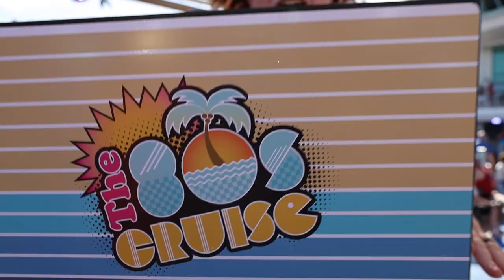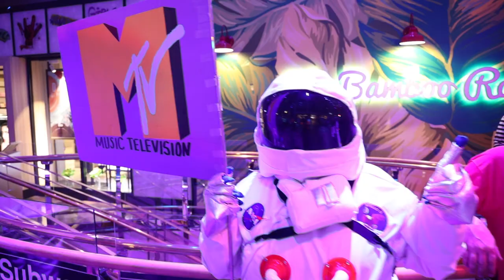The 80s Cruise 2022 Highlight Reel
Dust off the ol’ VRC, because the hottest new release is here!

The only way to truly experience The 80s Cruise is to be on the ship. The second best way is to watch the 2022 highlights reel! Words can’t come close to describing the wild time and nonstop 80s action, so pop in this tape to experience all of the epic moments from The Ultimate 80s Party!

CREDITS
Music: "Journey to the 80s" written & performed by Trial by Fire
Photography & Video: Tuke Photography